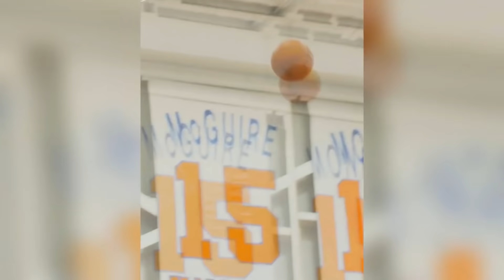ZION & PG13 ARE BACK AND WESTBROOK IN WIZARDS UNIFORM! NBA Training/Practice Camps Best Moments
Zion Williamson and Paul George are back, also Russell Westbrook training with Washington Wizards. NBA Training/Practice Camps Best Moments including Lakers, Clippers, Detroit Pistons, Washigton Wizards, Golden State Warriors and LeBron James, Anthony Davis, Steph Curry, Kent Bazemore, Carmelo Anthony, Derrick Rose, Montrezzl Harrell, Serge Ibaka, Bol Bol and many more NBA Teams and players.